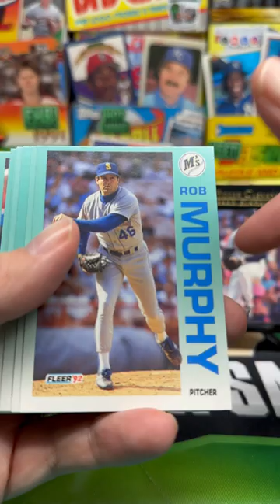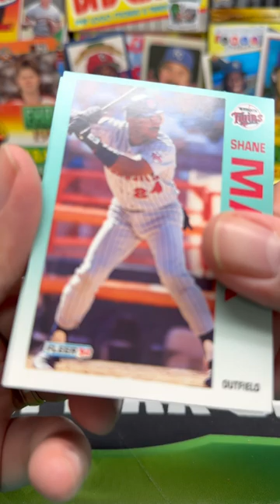1992 Fleer Baseball Pack